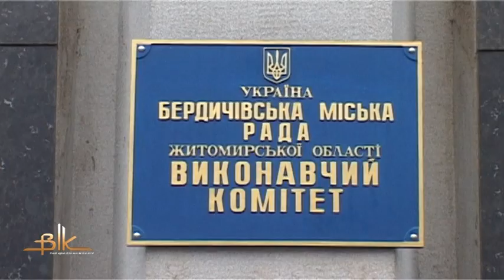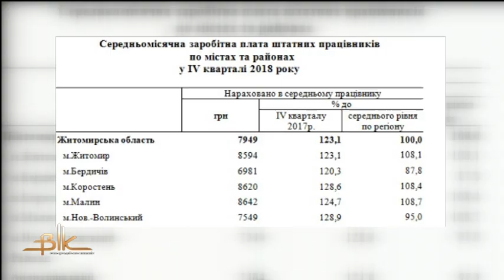Серед міст обласного значення найнижчі зарплати - у Бердичеві